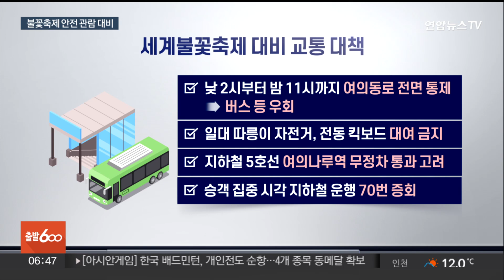내일 '백만 운집' 세계불꽃축제…"안전 관람해주세요" / 연합뉴스TV (YonhapnewsTV)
내일 '백만 운집' 세계불꽃축제…"안전 관람해주세요"

[앵커]

밤하늘을 화려한 색상으로 물들이는 세계불꽃축제가 내일(7일) 열립니다.

엔데믹 이후 처음 열리는 건데 100만명 이상의 인파가 몰릴 것으로 예상되다 보니 안전에 각별히 신경을 써야 합니다.

서울시가 종합지원대책을 마련한 가운데 좋은 추억을 남기려면 관람객들의 협조가 필수적입니다.

[기자]

매년 가을 한강 위를 형형색색의 화려한 불빛으로 수 놓았던 서울세계불꽃축제.

지난해 코로나로 3년 만에 열린 데 이어 엔데믹 이후 처음으로 오는 7일 시민들의 눈을 즐겁게 할 준비를 마쳤습니다.

한국과 중국, 폴란드 3개국이 참여하고, 낮부터 사전 행사를 진행한 뒤 오후 7시 본 공연이 펼쳐집니다.

여의도 한강공원 일대에 100만 명 이상의 축제 인파가 몰릴 것으로 예상됩니다.

시설물에서 추락하거나 인파에 떠밀려 실신하는 안전사고가 적지 않게 발생하기 때문에 올해도 안전 대책 마련에 당국이 비상입니다.

서울시는 경찰과 비상 상황 시나리오를 포함하는 현장 점검을 진행하고, 정부합동안전점검단과 시설물 안전 관리도 점검합니다.

교통 대책으로 증편과 무정차 통과도 함께 이뤄집니다.

축제 당일 낮 2시부터 밤 11시까지 여의동로가 전면 통제돼 버스를 비롯한 모든 차량은 우회해야 하고 따릉이 자전거와 전동 킥보드 대여도 금지됩니다.

또 혼잡도를 고려해 지하철 5호선 여의나루역에서 무정차 통과가 탄력적으로 이뤄질 수 있고, 승객이 집중될 시각 차량 운행 횟수를 늘립니다.

[박숙희 / 서울시 문화예술과장] "안전하고 쾌적하게 관람할 수 있도록 최선의 준비를 했습니다. 성숙한 시민 의식으로 안전한 축제를 만들 수 있도록 질서 있고 배려 있는 관람 문화로 도와주시길 당부드립니다."

서울시는 인파가 몰리는 만큼 수칙을 유념하고 어린이와 노약자는 반드시 보호자와 함께 해 안전한 관람이 될 수 있도록 요청했습니다.